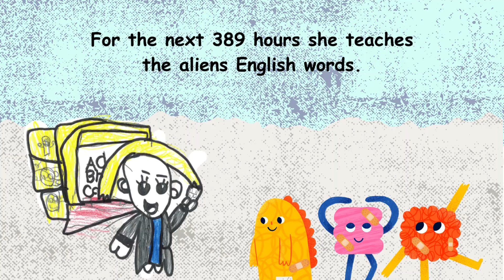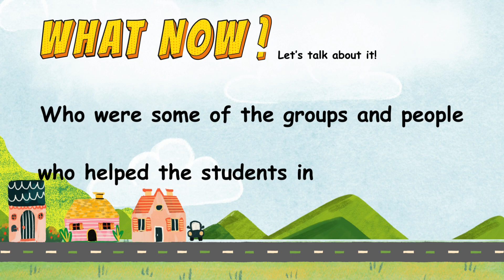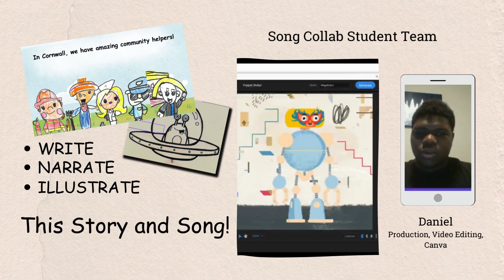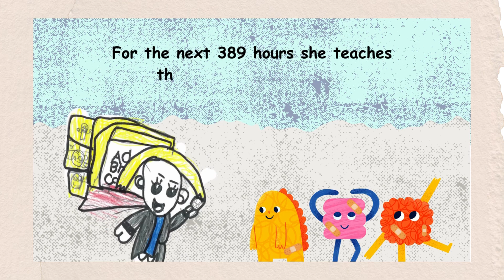Superhero Community Helpers Save Aliens by Central Public School